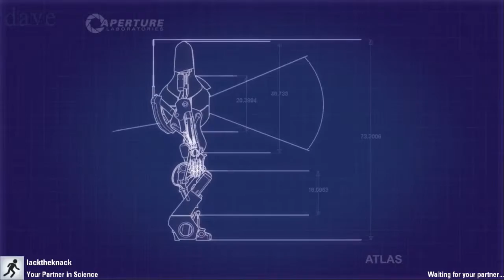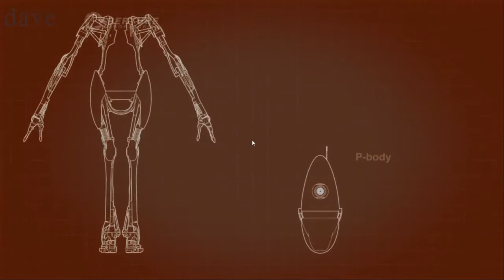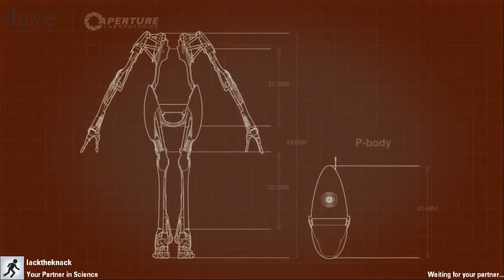Let's Inflict Portal 2 On The Viewers - Part 6 - The Third (and Fourth) Big Failure?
We could even be up to six or seven by now, I'm not sure. It depends on how large a scale you're measuring our failures with!

But it's probably only the second or third or fourth or fifth time we've gotten stuck because we don't have eyes!